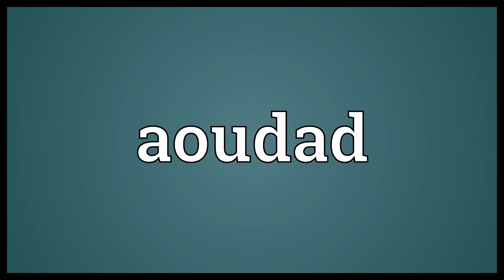Aoudad Meaning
Video shows what aoudad means. The Barbary sheep, Ammotragus lervia..  Aoudad Meaning. How to pronounce, definition audio dictionary. How to say aoudad. Powered by MaryTTS, Wiktionary